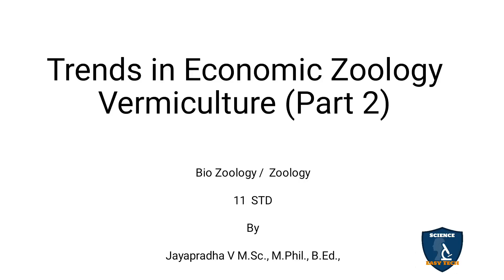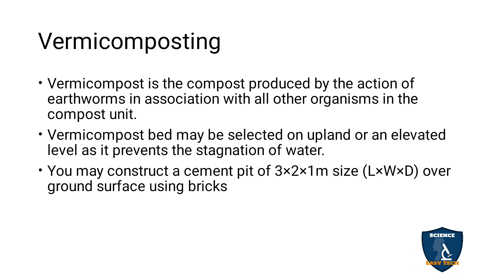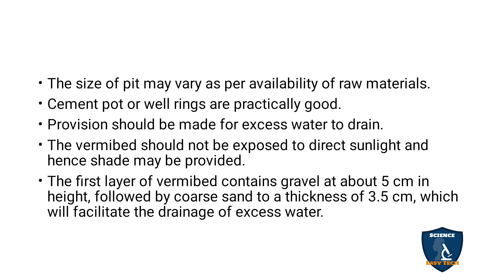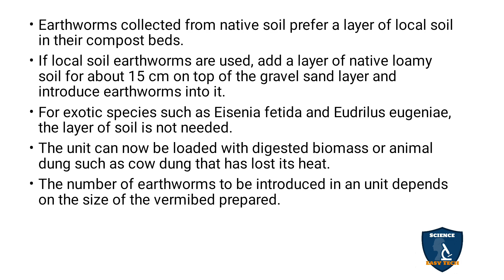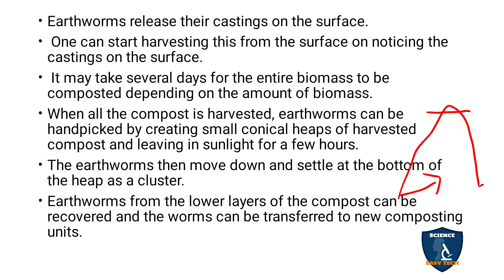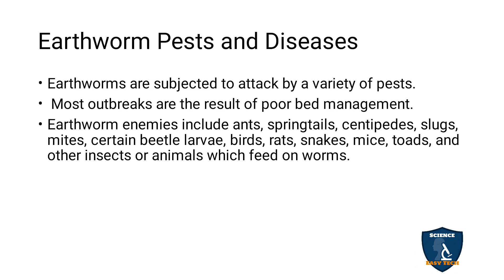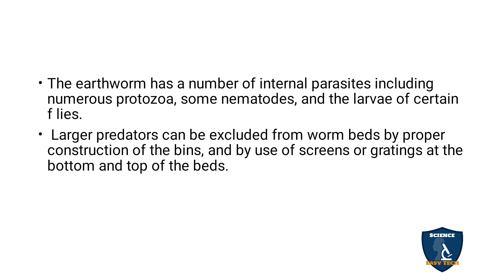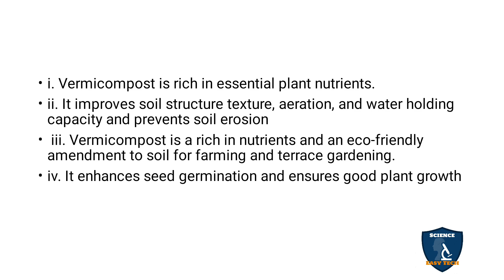Vermiculture (Part 2)in Tamil | Trends in Economic Zoology | Class 11 | NEET | TNSCERT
Welcome to Science Easy Tech! In this video, we dive into the fascinating world of the **Vermiculture **, focusing on its role in Trends in Economic Zoology, presented in Tamil. This video is tailored for Class 11 students and NEET aspirants following the TNSCERT syllabus.

📚 **Topics Covered:**
- Introduction to the Vermiculture
- Interaction with the Vermicomposting

This detailed lesson will help you grasp the critical role of  Trends in Economic Zoology , essential for your Zoology studies and NEET preparation.

**About Science Easy Tech:**
At Science Easy Tech, we aim to simplify complex scientific concepts for students, making learning easy and enjoyable. Join us on our journey to excel in academics and beyond.